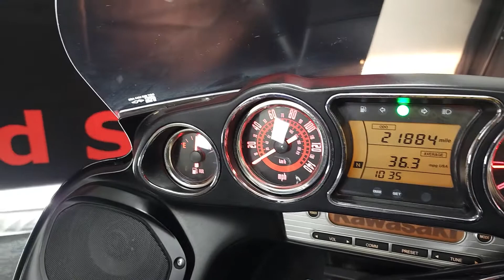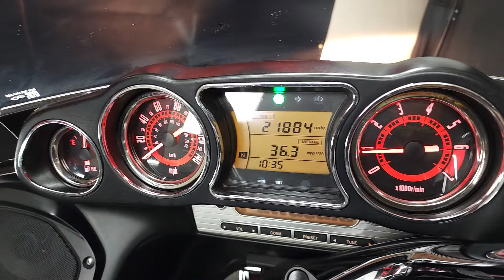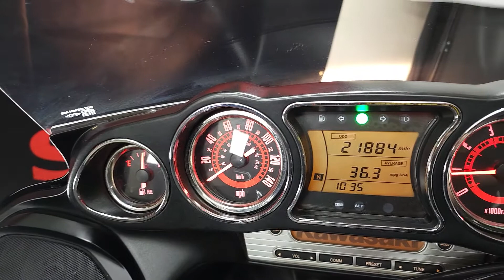2011 Kawasaki vulcan Vaquero 1700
looking for a Touring motorcycle !!
 This motorcycle is a 2011 Kawasaki Vulcan Vaquero 1700cc. The Kawasaki Vaquero would be a awesome choice for a road trip. but a little on the heavy side for beginner riders weighing 839 pounds wet. Kawasaki 's vaquero is powered by a 1700cc V-twin That produces almost 100 horses to the wheel followed by 108 pounds of torque. now you would think that with the size and weight that the kawasaki Vaquero would get terrible gas mileage but in fact this motorcycle gets almost 40 miles to the gallon 37 to be exact.
 This Kawasaki Vulcan vaquero would make a great daily driver . so come by Flip My Cycle a see the 2011 Kawasaki Vulcan Vaquero 1700 in person